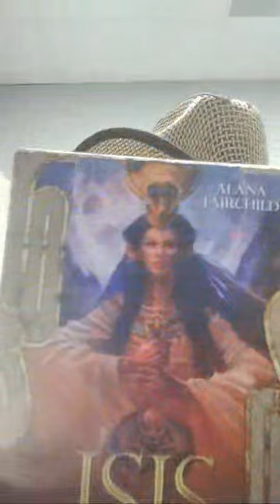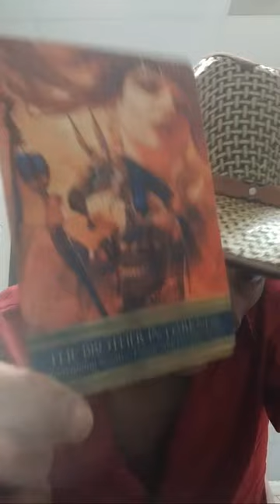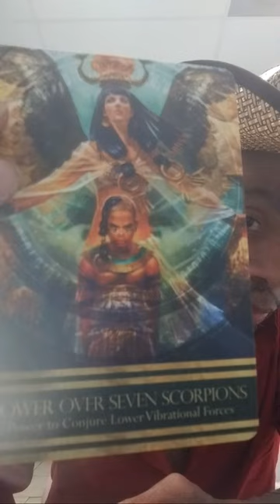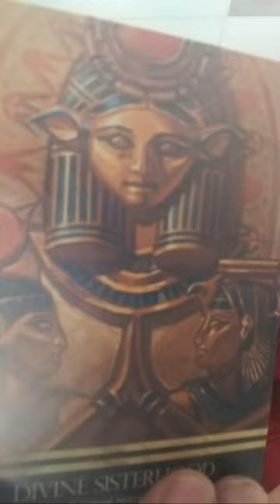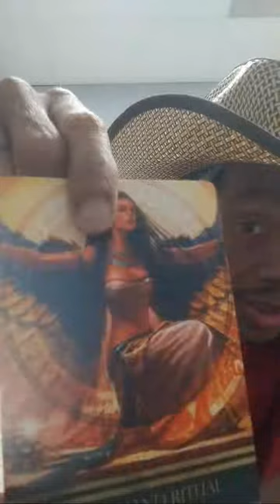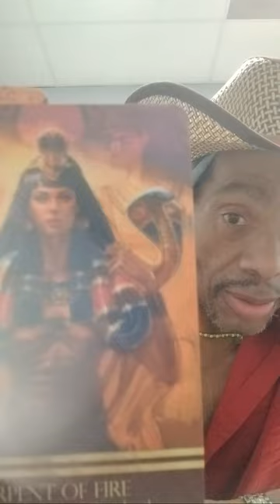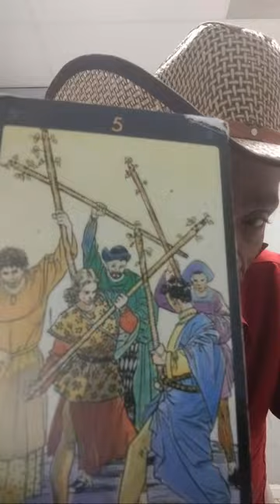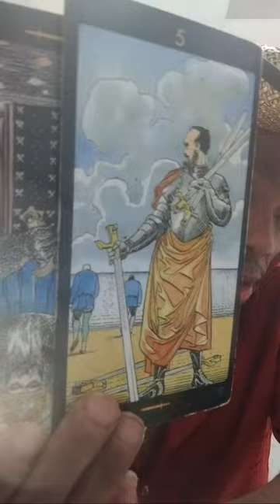COLLECTIVE READE: PART ONE/ Past Live in ANCIENT EGYPT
BIRTH CHART CONSULTATION: $360
TAROT READING: $150